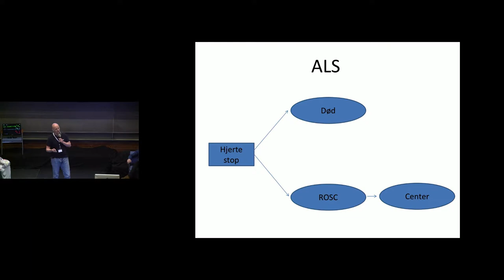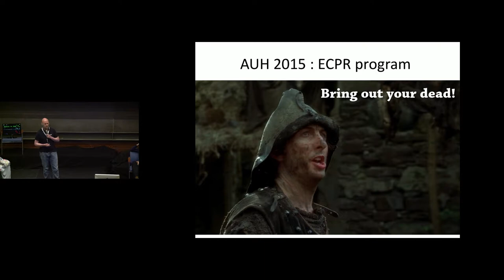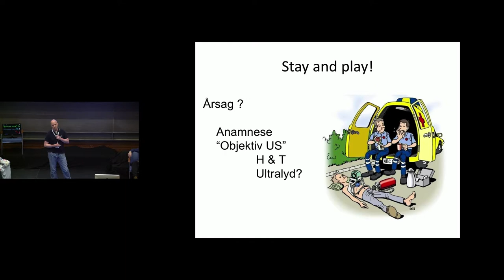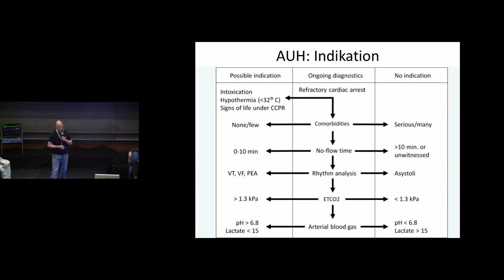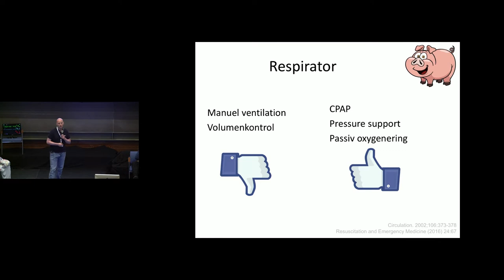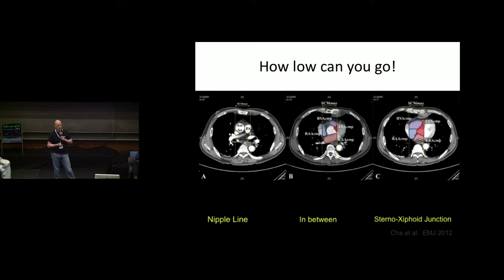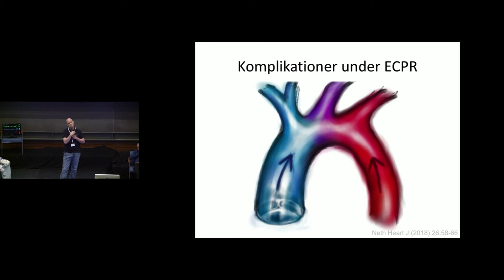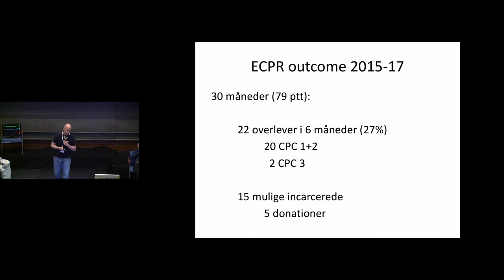ECMO/eCPR - the Aarhus experience | Thomas Birkelund | CphCC2018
Thomas Birkelund gennemgår erfaringer med og tilgang til E-CPR/ECMO i Aarhus.